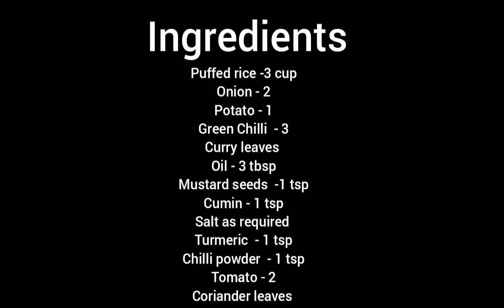Quick & easy breakfast recipe | Murmura Poha recipe | Puffed rice recipe